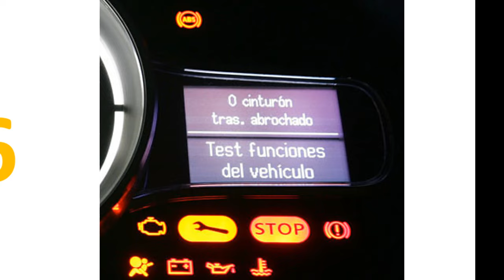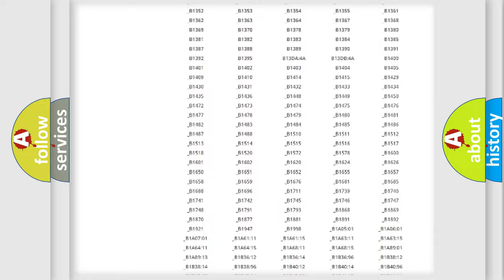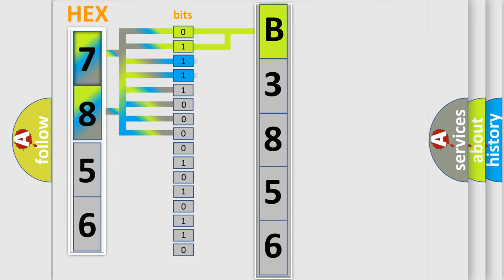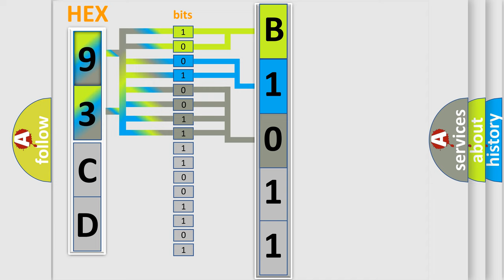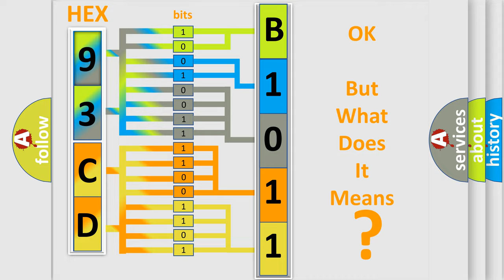DTC Saab B3856 Short Explanation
Contents:
0:21 Basic DTC analysis according to OBD2 protocol standard.
1:48 Insight into programming
2:58 A diagnostically understandable description of the Diagnostic Trouble Code
3:05 Basic error definition

Make:
Saab
Code:
B3856
Definition:
Delivered Torque Signal Circuit Malfunction
Description:
The engine is running.